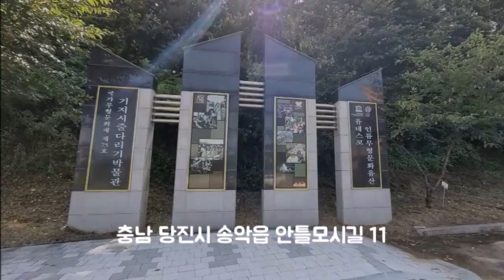[Museum] "기지시 줄다리기 박물관(충남 당진시), 유네스코 인류 무형문화유산"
From s-Korea